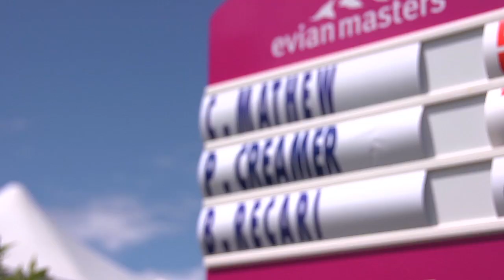Evian Masters 2011 Day two Round Up